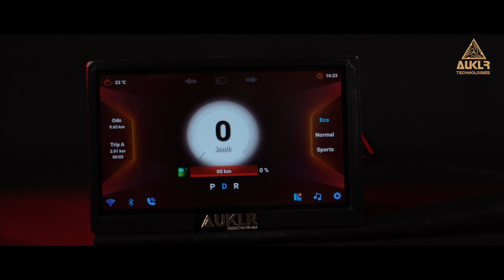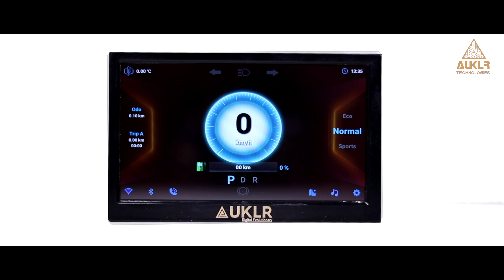4G Android - Connected Vehicle Solution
At Auklr, we are at the forefront of a profound transformation in the automotive industry. We are a dynamic and innovative startup dedicated to building the next generation of Electric Vehicle (EV) smart digital instrument cluster systems. Our mission is to redefine the driving experience by seamlessly integrating cutting-edge technology into the heart of your EV.

We are driven by innovation, quality, and the desire to revolutionize the EV experience. Our dedicated team of engineers, designers, and visionaries is committed to delivering the highest standard of technology and design. We continuously push boundaries and explore new horizons to ensure that our product remains at the forefront of the EV industry.

At Auklr, we invite you to be part of our journey as we redefine the driving experience for the future.. Whether you are an automaker looking to integrate our technology or an EV enthusiast excited about the future, we are here to collaborate, innovate, and drive progress together.

Welcome to the future of electric mobility. Welcome to AUKLR.

Key Features of AUKLR's Android Connected Solution:
1. Android-Based Digital Instrument Cluster: Digital instrument cluster leverages the power and flexibility of the Android operating system, enabling a highly customizable and feature-rich interface for EV drivers. This cluster provides real-time data visualization, including speed, battery status, navigation, and vehicle diagnostics, all displayed on a high-definition screen with an intuitive user interface.
2. AuOS - AUKLR's Automotive Operating System: At the heart of AUKLR's technology is AuOS, a customized version of Android optimized for automotive use. AuOS supports advanced features like voice recognition, over-the-air (OTA) updates, and seamless integration with third-party applications, allowing for a tailored and upgradable driving experience.
3. Connected Vehicles Capabilities: The solution includes robust connected vehicle features, enabling real-time communication between the vehicle, cloud services, and mobile devices. This connectivity allows for features like remote diagnostics, vehicle tracking, and predictive maintenance alerts, ensuring that the vehicle is always in optimal condition and drivers are informed in real time.
4. AuSuite - AUKLR’s Auto Apps Suite: A comprehensive suite of applications designed specifically for EVs, including navigation (AuMaps), infotainment, climate control, and vehicle management tools. AuSuite is built to be easily expandable, allowing OEMs to add custom apps or integrate third-party services.
5. Seamless Cloud Integration: Integrates seamlessly with cloud services for data storage, processing, and analytics. This integration enables advanced features like big data analytics for fleet management, energy usage optimization, and enhanced security through encrypted data transmission.
6. Smart Connectivity with IoT: The system is IoT-enabled, allowing the vehicle to connect with smart home devices, charging stations, and other IoT ecosystems. This creates a cohesive and smart environment for the driver, enhancing convenience and efficiency.
7. AI-Driven Insights: AUKLR's platform leverages AI to provide personalized insights and recommendations to drivers. This includes driving behavior analysis, route optimization, and adaptive interface adjustments based on the driver's preferences and habits.
8. Scalability and Future-Proofing: The architecture of AUKLR's Android Connected Solution is designed for scalability, ensuring that it can accommodate future expansions, new features, and additional vehicle models without requiring significant re-engineering.
9. Comprehensive Security Framework: Data security is paramount in AUKLR's solution. It includes end-to-end encryption, secure boot processes, and regular security updates to protect against cyber threats, ensuring that both vehicle and driver data remain safe.